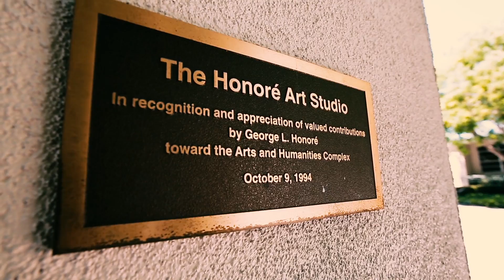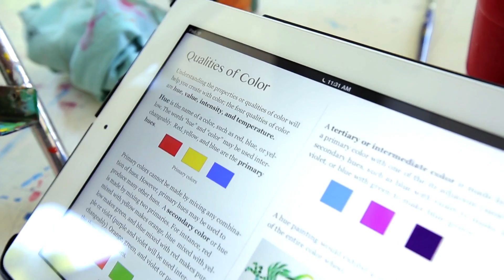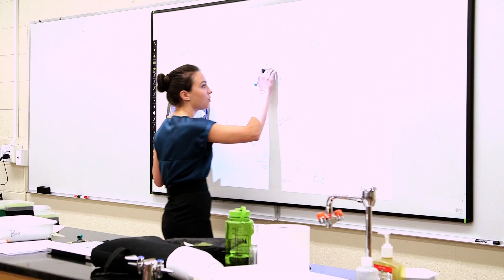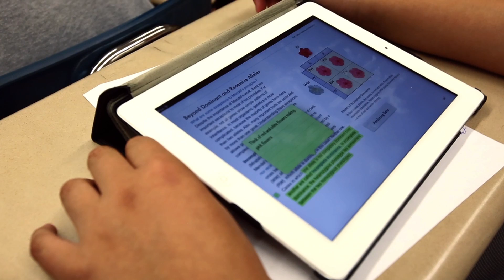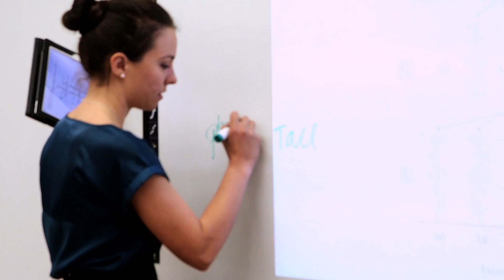iPads in the Classroom | Engadget Show 44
The Engadget Show 44:

It's time to rethink the way our children learn. It's all a bit overwhelming, attempting to restructure the age-old classroom model, particularly in a system as bogged down in bureaucratic red tape as education. This month, however, we packed up our things and toured the country to find out how educational institutions are adopting new models to help reinvent the learning process -- rather than sitting idly by, waiting for the system to change around them. Naturally, technology is playing a huge role in that shift, moving from models of teaching to models of learning, where students can explore, express themselves and learn at their own speed.